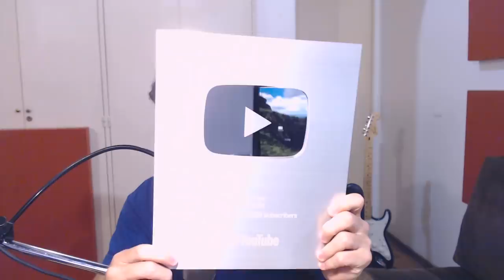¡¡100.000 SUSCRIPTORES 😍!!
En realidad ya van 110k 😎. ¡¡¡Gracias a todxs!!!

Dejá tu opinión abajo. ¿Qué video te gustaría ver?